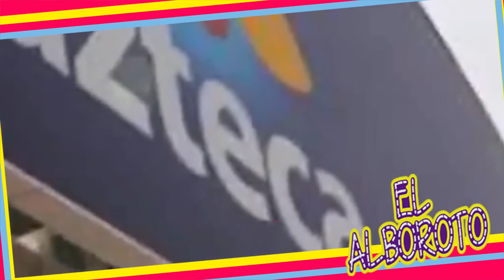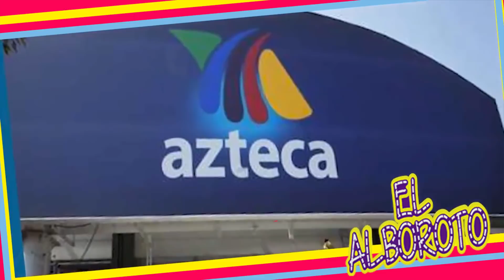Amoroso no se midio y llamo 3stupid0s a los fans de Enamorandonos...